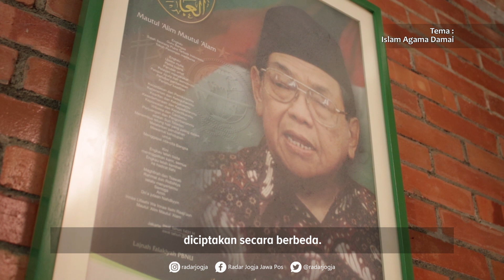Islam Agama Damai - Wonderful Ramadan bersama H. Abdul Halim Muslih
Wonderful Ramadan bersama H. Abdul Halim Muslih
Tema: Islam Agama Damai

Wonderful Ramadan menemani waktu sahur dan semoga menjadi berkah serta pahala bagi kita semua. Aamiin...